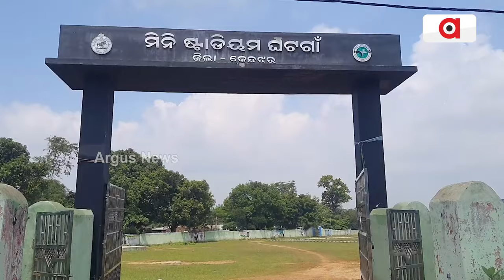ଘଟଗାଁରେ ନୂତନ ବିଜେପି ମୁଖ୍ୟମନ୍ତ୍ରୀ ମୋହନ ମାଝୀଙ୍କ କାର୍ଯ୍ୟକ୍ରମ ପାଇଁ ପ୍ରସ୍ତୁତି|| CM Mohanmajhi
ଘଟଗାଁରେ ନୂତନ ବିଜେପି ମୁଖ୍ୟମନ୍ତ୍ରୀ ମୋହନ ମାଝୀଙ୍କ କାର୍ଯ୍ୟକ୍ରମ ପାଇଁ ପ୍ରସ୍ତୁତି ଜୋରଦାର, ଉତ୍ସାହିତ ବିଜେପି କାର୍ଯ୍ୟକର୍ତ୍ତା ।